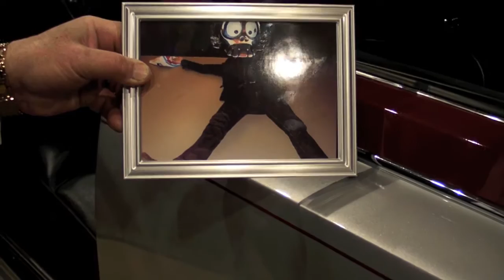Moc in Mecc 2010